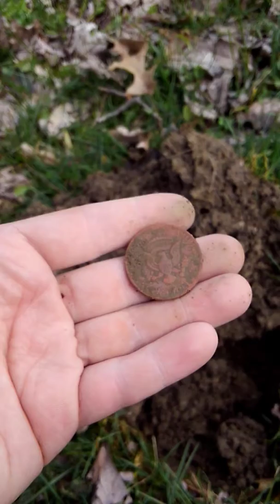I finally found one!!!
Come with me mr. president